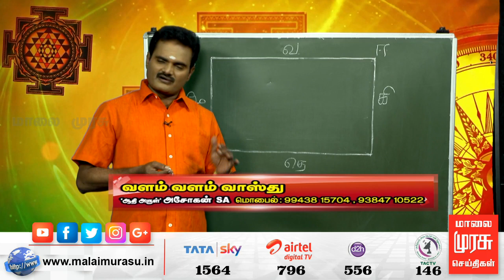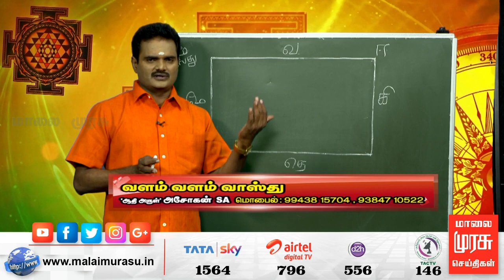சிறுகக் கட்டி பெருக வாழ் | வளம் வளம் வாஸ்து | VALAM VAASTHU